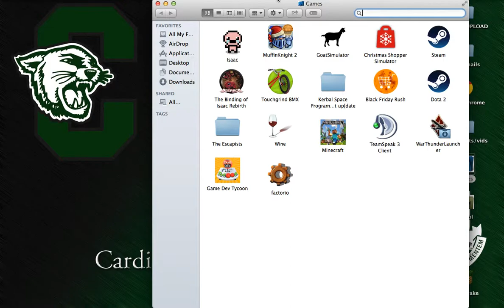The Binding of Isaac Rebirth Ep 3 Isaac | Rage Quit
Hey guys and girls! In this episode of TBoLR I die twice and get mad.

JosephMcBrosiph is an expert in video gaming, information giving, and being good at gaming. Check out Joseph's tutorials to help you become better! If you do not want to, check out Joseph's series to help you on your Minecraft journey.